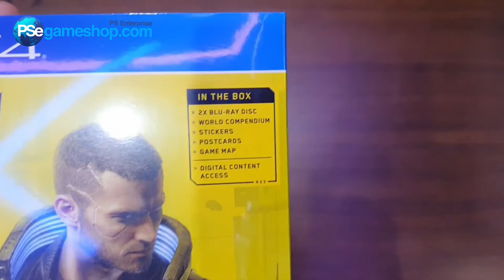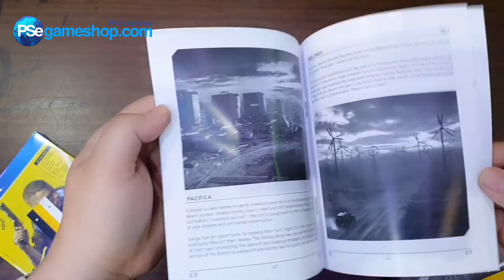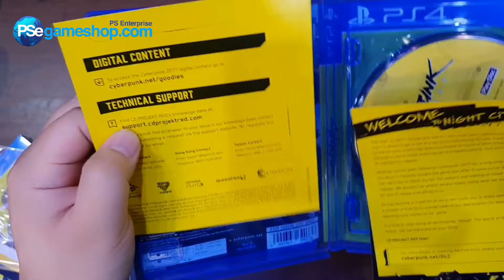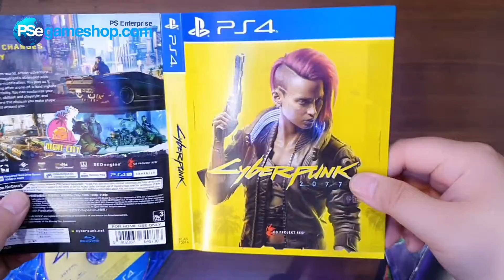GAME STANDARD RASA DELUXE! Unboxing Cyberpunk 2077 PS4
Welcome To Night City!

Memang Cd Projekt Red ini tidak mengecewakan Gamers (kecuali dengan drama delay game ini yah).

Beli game Standard Cyberpunk 2077, kalian akan mendapatkan bonus-bonus yang menarik seperti Map, conpendium, sticker, dan lainnya.

Kalian bisa langsung order melalui:

Psegameshop.com